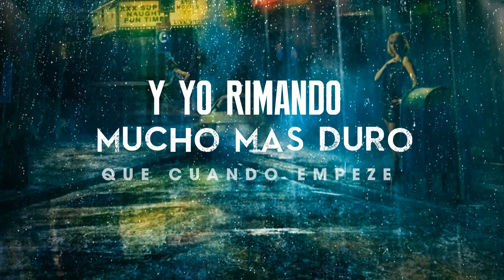MC Ceja - Flow Perpetuo (Lyric Video)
Music video for Flow Perpetuo (Lyric Video) performed by MC Ceja.